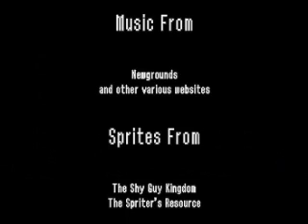Bowser's Kingdom Eps.5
Credit to Andrew Raskin and Patrick TeNyenhuis for the video so im not responsable for it so doint get me in trouble or anything